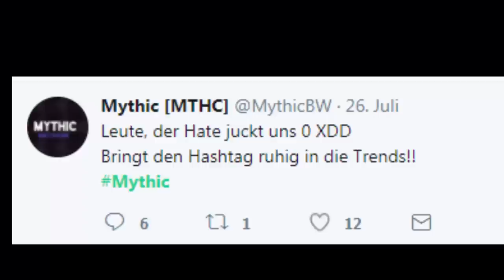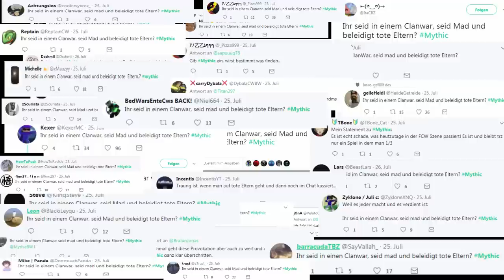[CWBW] "13'er BOW DOWN nach 12 MINUTEN MYTHIC" CW GEGEN MYTHIC [MTHC] | VAMIS | AVORY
ƮĪƮΣﾚ: [CWBW] "13'er BOW DOWN nach 12 MINUTEN MYTHIC" CW GEGEN MYTHIC [MTHC] | VAMIS
Doch keine Links D;
乃ΣŠƇĦƦΣĪ乃ƲƝǤ :

ŚŌČĪƛﾚMΣƊÎƛ

Q&ƛ

A: Nein

A: Avory [Avory]